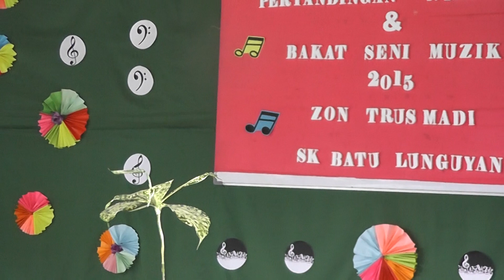Bakat Zon Trusmadi Keningau cover lagu Patah seribu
Adik Airis Tahun 2 SK Batu Lunguyan